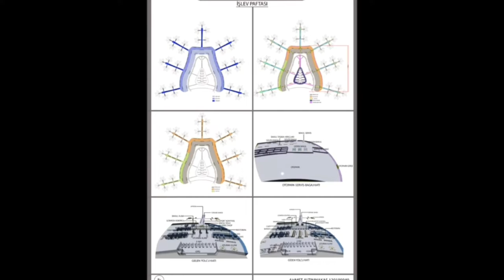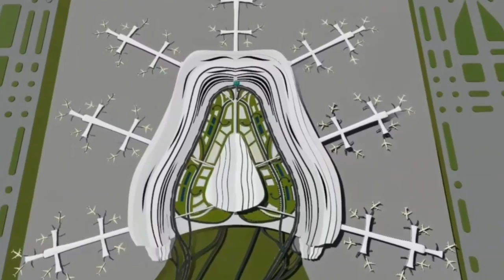Bacong International Airport Update | Sisimulan naba sa 2023?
Good News Matutuloy na ang pagtatayo ng International Airport sa Negros Oriental alamin sa Videong ito